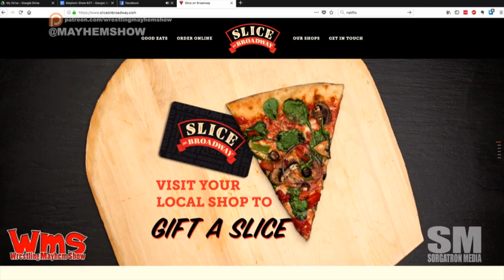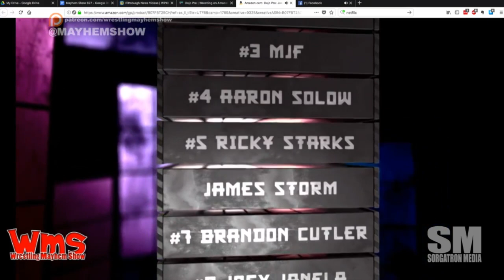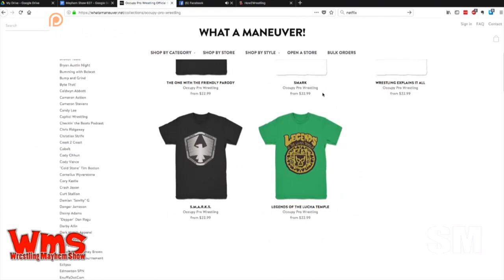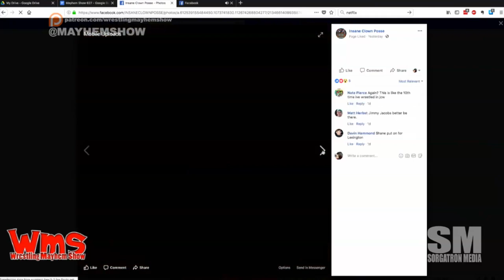Wrestling Mayhem Show 627: 10...9...8...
Rob Johnston joins us to talk about some Dojo Pro wrestling. He, of course, is joined by our usual stable of ne'er-do-wells including Sorg, Dave Podnar, and Alex Kahrs as they talk this week in wrestling, including:WMS 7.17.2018

    That's right, we've kidnapped Rob Johnston from the AwesomeCast podcast so we can talk Dojo Pro (among other things).
    Extreme Rules was in Pittsburgh, and we are once again reminded why we can't have nice things.
    Sorg was so close at Extreme Rules that he almost took a pancake to the face.
    Dave heard Steelers chants come through the TV feed for Extreme Rules. Sorg recalls no such chants. Were they piped in? Hmmm.
    Things we are thankful for - The Roman Reigns v Bobby Lashley match didn't follow the Iron Man Match at Extreme Rules.
    We didn't see Elias in his hometown for Extreme Rules - despite the obvious Pittsburgh references throughout.
    Sorg is sad he didn't get an awesome Shinsuke v Jeff Hardy match.
    THE CROWD GOT KICKED IN THE BALLS BY SHINSUKE!
    Rob can FEEL the wrestling in Nashville.
    We're taking a few moments to remember Bruno Sammartino and the history of wrestling.
    Speaking of our guest, Rob, it was great seeing him being pushed around in the ring on a Dojo Pro video on Facebook.
    Rob Johnston is talking about some of the fun with Dojo Pro.
    The biggest message from Rob Johnston - Dojo Pro is bingeable!
    Rob has some thoughts on Joey Janela.
    It's convenient that we're talking with Rob Johnston on THIS episode.
    Rob had a chance to speak with Hulk Hogan a few years back.
    Hulk Hogan is not the same as Terry Bollea. It's important to make separations between characters and people.
    Some heels get crap from fans for being heels, then Kevin Owens gets the spotlight at a Shania Twain concert.
    This week's Big Question: Which wrestling superstar needs to release an album next?
    Mad Mike couldn't be here this week - so he sent a Mad Mike Mail!
    eFeds are a thing Alex Kahrs is explaining to us.
    Sorg is headed to the Gathering of the Juggalos, and he'll be seeing some interesting wrestling.
    Joey Janela is apparently facing John Cena at the Gathering of the Juggalos.

Follow our stable on Twitter: Rob Johnston (@RobOnTheRun), Dave Podnar (@ProfPod), Alex Kahrs (@alexanderkahrs),  and Sorg (@Sorgatron).